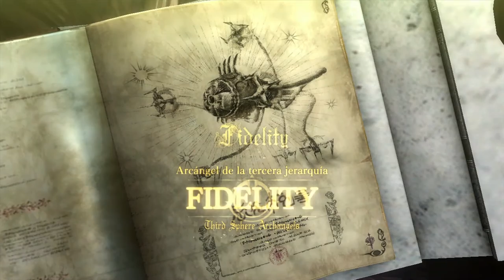Bayonetta 2 | Chapter 4 - Duelo | Parte 7 | (Gameplay comentado) Español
No olvidéis seguirme en Twitter para estar al día de todas las noticias con respecto al canal y de cuando se subirán los próximos videos!